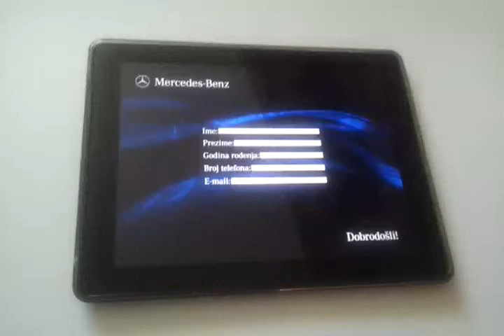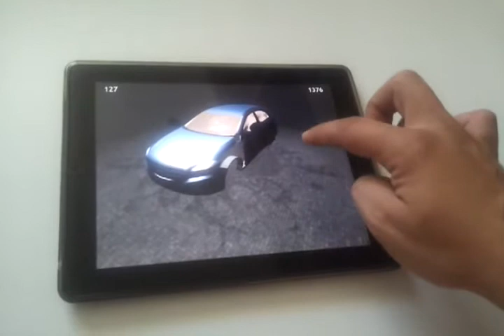iPad Mercedes 3D game